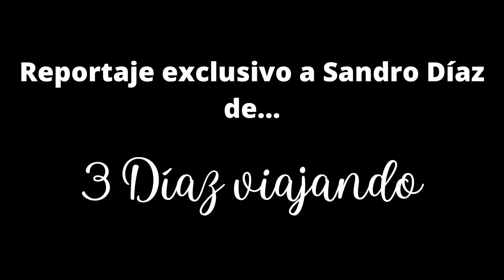3 Díaz viajando El Reportaje Parte I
Reportaje a Sandro Díaz de 3 DIAZ VIAJANDO!!!de Ushuaia hasta...